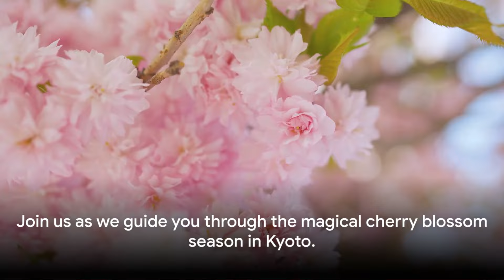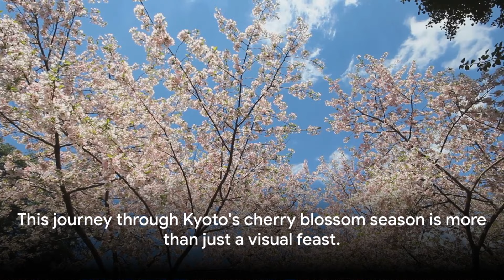Sakura Season in Kyoto Japan - Cherry Blossom Visual Feast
Welcome to our YouTube travel channel where adventure knows no bounds! Join us on an exhilarating journey around the globe without ever leaving the comfort of your home. Let us be your Online Virtual Tour Guide and bring the world to your screen.

Embark on a virtual odyssey as we explore the most breathtaking destinations, from the iconic landmarks of bustling cities to the serene landscapes of remote corners of the earth. Our high-definition videos offer an immersive experience, allowing you to wander through ancient ruins, stroll along pristine beaches, and marvel at architectural wonders with just a click of a button.

Whether you're a seasoned traveler seeking inspiration for your next adventure or an armchair explorer yearning to satisfy your wanderlust, our channel has something for everyone. Join us as we uncover hidden gems, share insider tips, and delve into the rich tapestry of cultures that make our planet so diverse and fascinating.

Each virtual tour is meticulously crafted to provide an authentic and enriching experience, complete with informative narration, stunning visuals, and ambient soundscapes that transport you to far-off lands. From the bustling markets of Marrakech to the snow-capped peaks of the Himalayas, let us be your guide on a voyage of discovery.

So sit back, relax, and let your imagination take flight as we take you on a virtual journey around the world.
today and let the adventure begin!